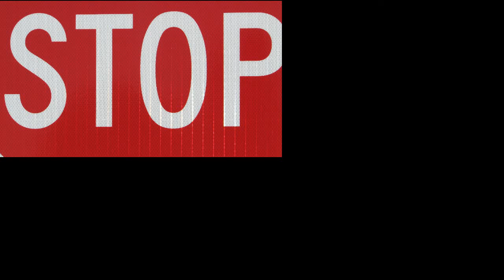Stop and Smell the Roses, Making and Cutting Rose Soap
I hope you enjoyed this lovely video and that you might share this channel with a friend!